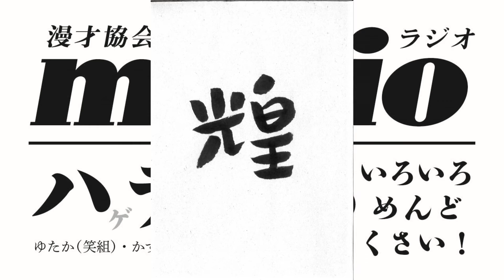『ハデジのいろいろめんどくさい』⑱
漫才協会のマジめなラジオ　Madio

ゆたか（笑組）かずお（笑組）河崎健男（2世代ターボ）

平成28年1月11日(月)　配信

宜しければ番組アンケートにご協力ください。